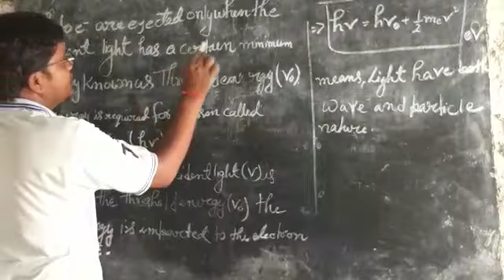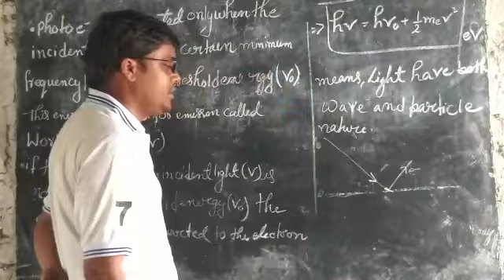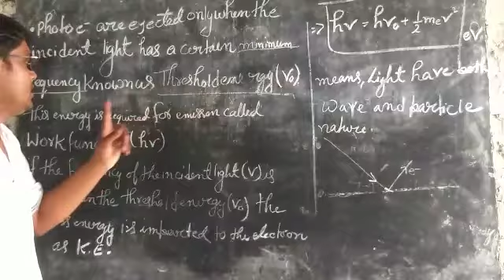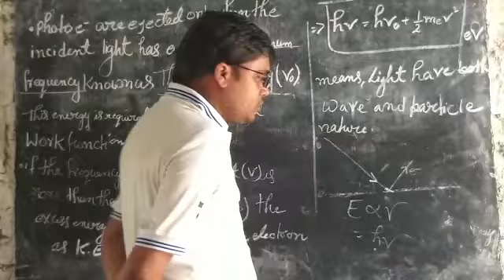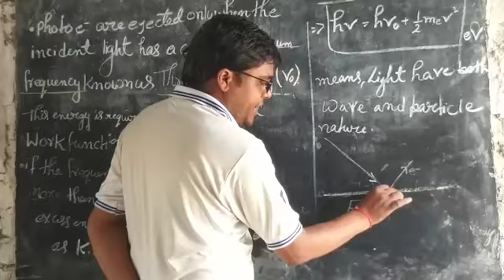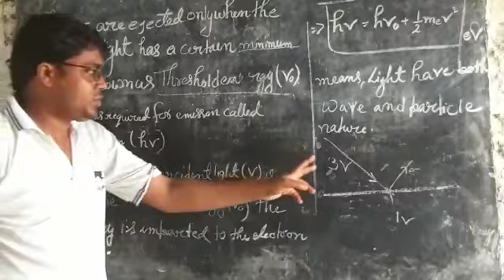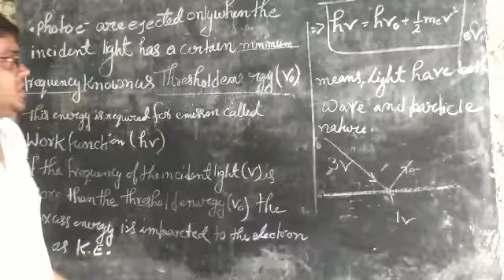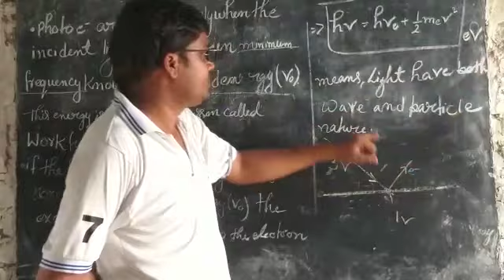Class11 chemistry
Planck's quantum theory 2